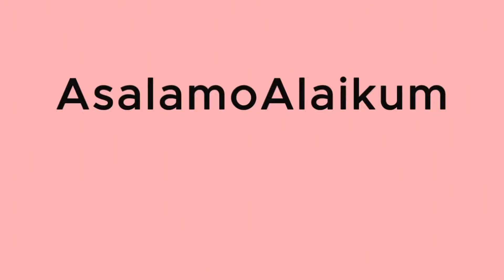Bilal Abbas Talking About Ishq Murshid Last Episode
Pakistani drama Ishq Murshid is trending on social media. The lead characters of this drama are Bilal Abbas and Dure Fishan Saleem. In this video, Bilal Abbas talks about the last episode of drama Ishq Murshid.